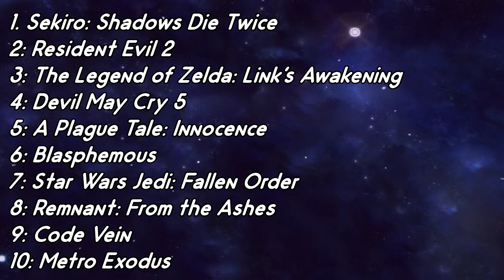My top 10 games of 2019!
Let me know what your favourite games were from last year!